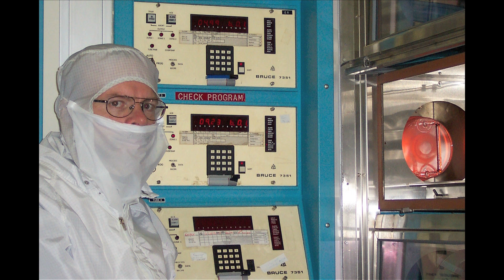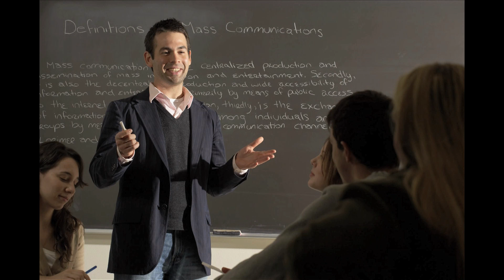Message from Kim Matheson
Dr. Kim Matheson, Vice-President (Research and International) discusses the innovative research being conducted at Carleton University.